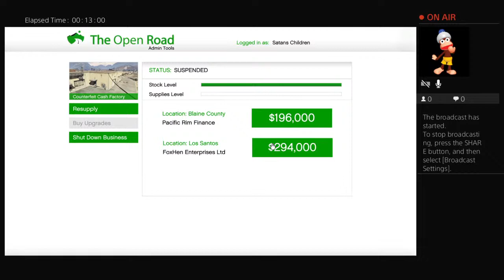Xx-Clownninja666's Live PS4 Broadcast